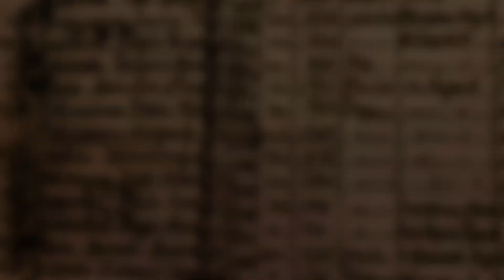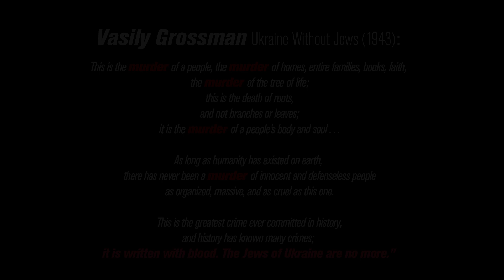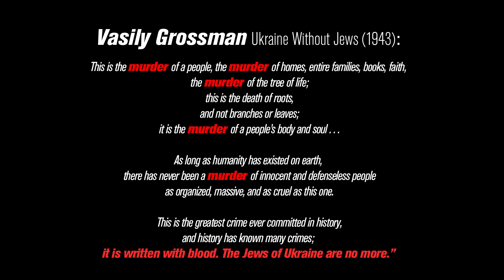Felix Lembersky: Brushstrokes of Courage - Bearing witness to the holocaust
Originally uploaded on November 22, 2023

 Felix Lembersky (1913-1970) was a painter, a theater stage designer, a teacher, and a leader of artistic groups. He had his start in Soviet Avant-Garde in Ukraine before moving on to study realist painting in Leningrad (Saint Petersburg), Soviet Russia, and created work in realist and modernist styles that fell outside of Soviet-mandated Socialist Realism. His Execution: Babyn Yar series (ca. 1944-52) are the earliest artistic representation of Babyn Yar, a Holocaust site in Kyiv. For political reasons, these paintings and his later nonconformist work were not allowed to be exhibited in the Soviet Union.
—  Lembersky.org

This presentation is made possible by a digital collaboration between the Havighurst Center of Russian and Post-Soviet Studies at Miami University, the Institute for Russian, European and Eurasian Studies at the University of South Florida, and The Meilkian Center: Russian, Eurasian, and East European Studies at Arizona State University.